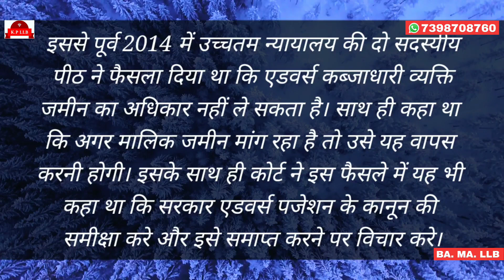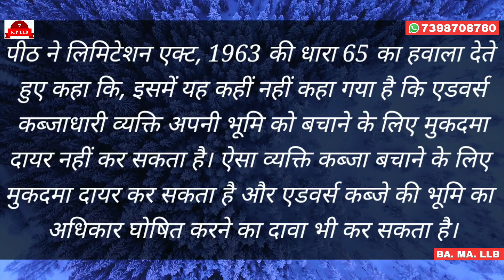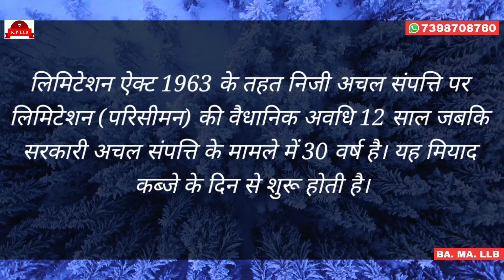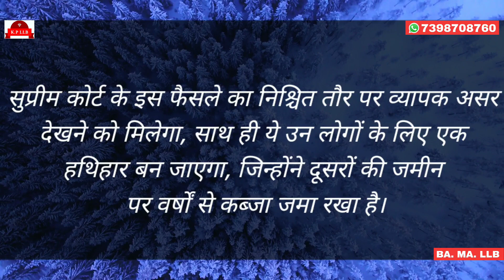जिसका कब्जा वही मालिक सुप्रीम कोर्ट का बड़ा फैसला?